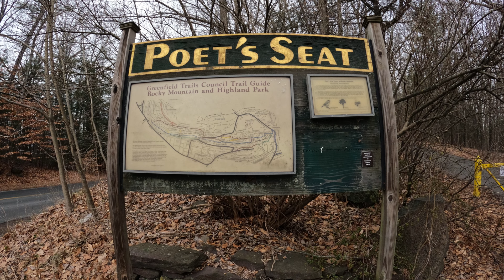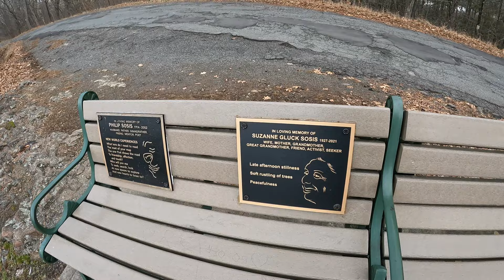Escape to Serenity: Scaling Greenfield, MA's Tallest Peak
A short but rewarding hike takes you up to the highest point in Greenfield Massachusetts! This scenic observation spot actually earned the name “Poet’s Seat” in the mid-1800s when local writer Frederick Goddard Tuckerman coined the phrase. At the top is a beautiful sandstone tower that provides great views of Greenfield below. The tower has multiple floors that visitors can access via winding internal staircases. Bring a book and have lunch while sitting on one of the benches overlooking the community.
Here's the address if you're interested in visiting. Kudos to the Greenfield Trails Counsil for a wonderful job well done.

Mountain Road
Greenfield, Massachusetts, 01301
United States